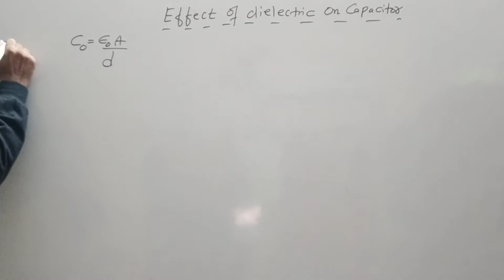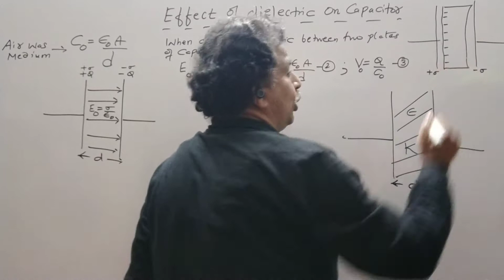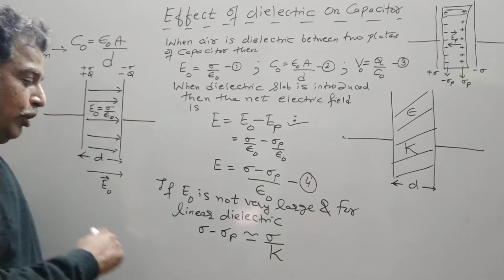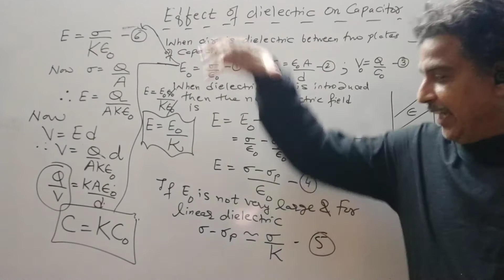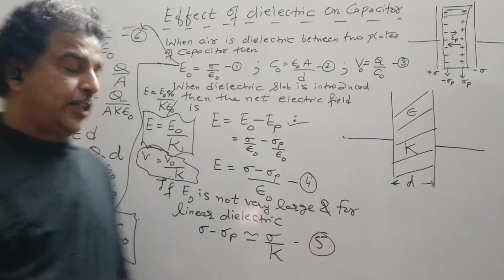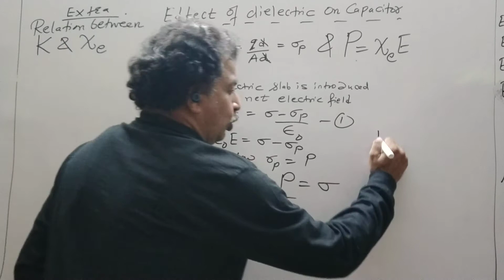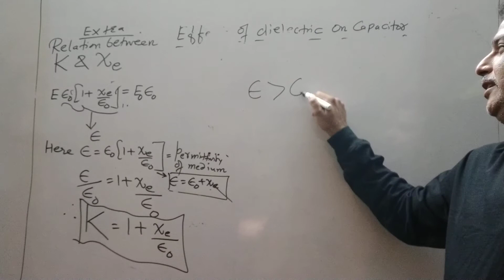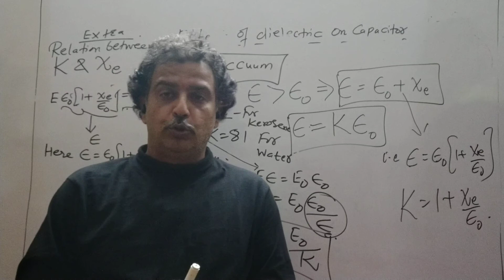Effect of dielectric on Capacitor | Class 12 | Physics | Chapter -2 | Lec-16 | ANIL NARANG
Lecture 52

lecture 51 /Chapter 2 lecture 15

View Playlist of all videoes of NEET-JEE/ Physics Std XII

View Playlist of all videoes of NCERT Physics Std XII